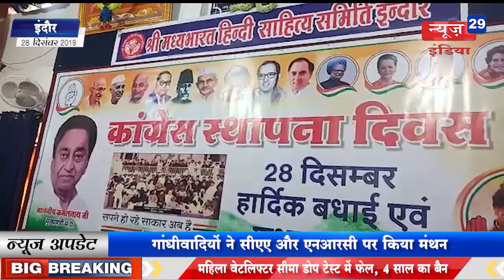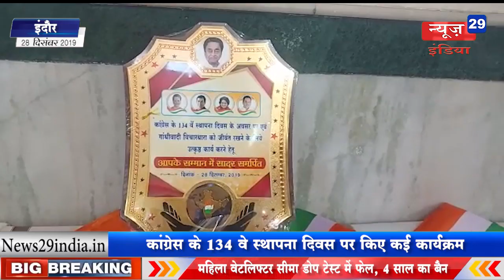News29India 28 dec News 14#कांग्रेस के 134 वे स्थापना दिवस पर किए कई कार्यक्रम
कांग्रेस के 134 वे स्थापना दिवस पर किए कई कार्यक्रम
गांधीवादियों ने सीएए और एनआरसी पर किया मंथन